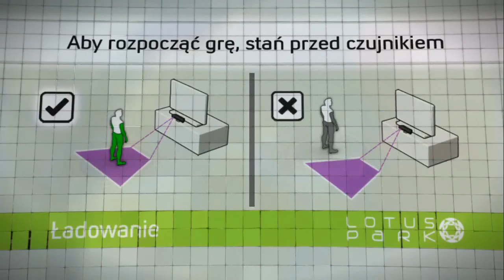#5 Zagrajmy w Kinect Sport - Piłka nożna (Football) - PL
Let's Play Kinect Sport lub jak kto woli Zagrajmy w Kinect Sport w wykonaniu pary.

Kinect Sports to zbiór gier sportowych, stworzonych z myślą o sensorze ruchowym Kinect na konsole Xbox 360, zmuszając do zabawy całe ciało. Gra została stworzona przez firmę Microsoft oraz studio Rare.

W grze mamy do dyspozycji takie konkurencje jak boks, piłka nożna, tenis stołowy, siatkówka plażowa, kręgle czy też lekkoatletyka (sprint, bieg przez płotki, skok w dal, rzut oszczepem oraz dyskiem). Gra oferuje możliwość rozgrywki do 4 graczy zarówno w singlu jak i przez XBL.

Odcinek ten jest częścią serii Kinect Let's Play Series, który pokazuje wam wszystkie najlepsze gry na Kinecta.